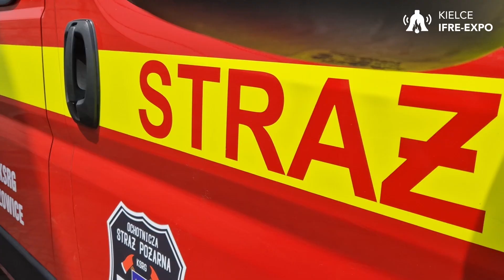KIELCE IFRE-EXPO 2023 – rozmowy z wystawcami - Iuvo Cars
IV Międzynarodowe Targi Sprzętu i Wyposażenia Straży Pożarnej i Służb Ratowniczych KIELCE IFRE-EXPO 2023 zgromadziły 153 wystawców z 13 krajów na powierzchni ponad  8000 m kw.

W ocenie wystawców były to bardzo udane targi. Poznajcie opinię przedstawiciela firmy Iuvo Cars.